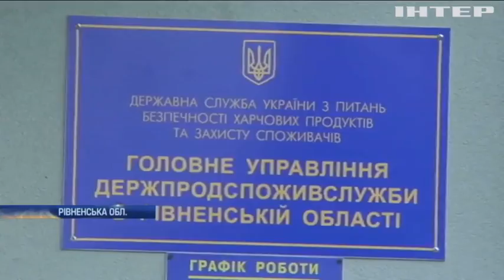На Рівненщині дванадцять школярів отруїлися підозрілими цукерками